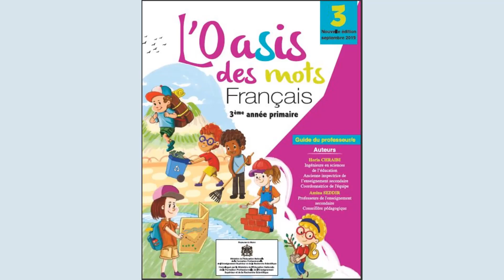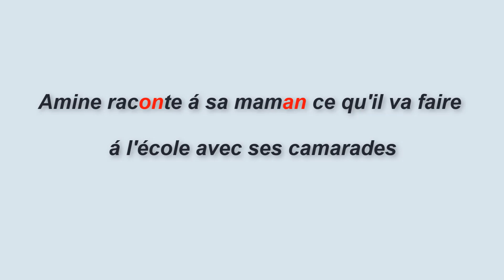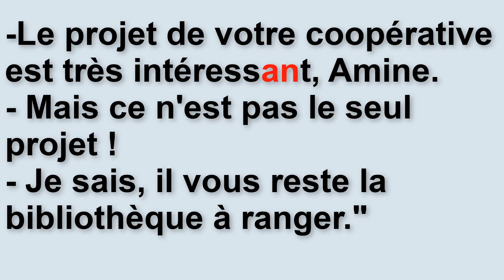UNITÉ 2 TEXTE 3 LE PRINTEMPS SUR LES MURS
L’OASIS DES MOTS FRANÇAIS 3eAP
Thème 2 :   La vie associative